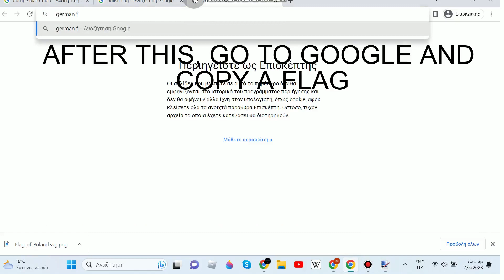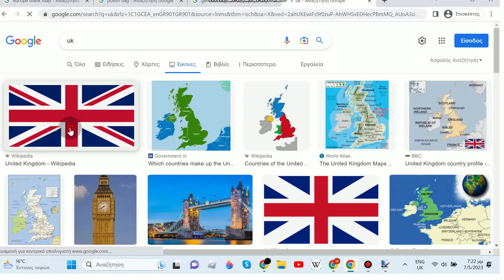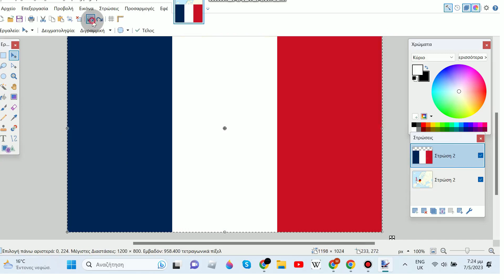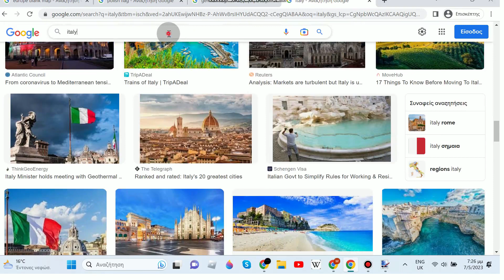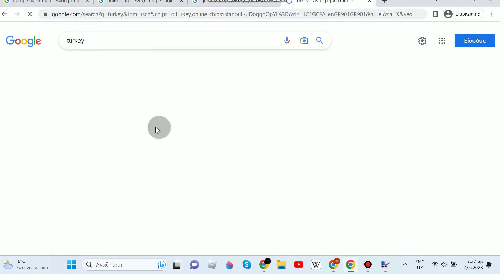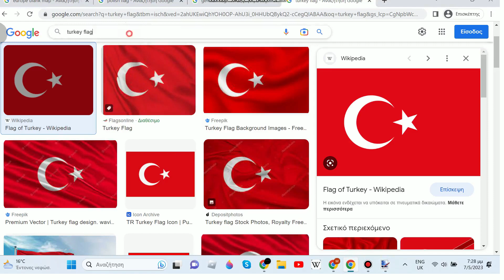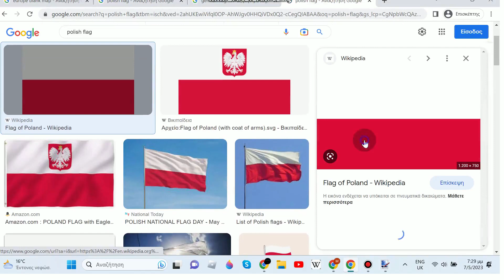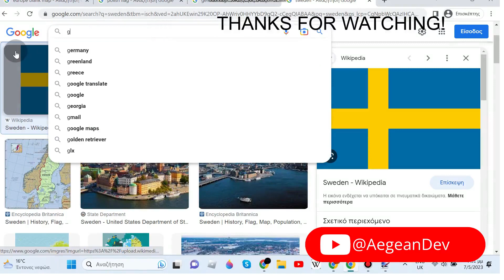How to create a map that has flags on it (paint.net).